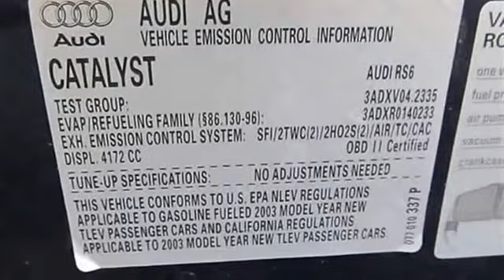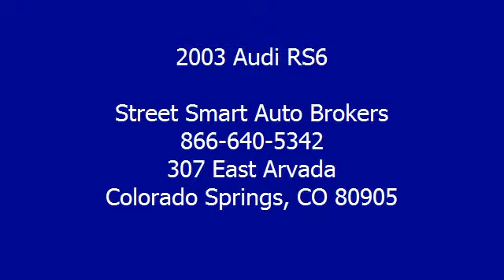2003 Audi RS6 - Street Smart Auto Brokers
Street Smart Auto Brokers
307 East Arvada

For Sale: 2003 Audi RS6
VIN: WUAPV54B43N905392
Engine: 4.2L DOHC SMPI 40-VALVE B
Drivetrain: All Wheel Drive
Transmission: 5-Speed Automatic
Mileage: 94,544
Color: BLUE (exterior) Other (interior)

Features:
This rare 2003 Audi RS6 is Mugello Blue Pearl in color and has the white leater interior! If you have driven one of these 450 HP BiTurbo Audi's before, then you know exactly what you are getting into. Punch the accelerator and this RS6 delivers all the power and the tranny shifts super smooth. The all wheel drive and Audi performance suspension will keep you safe, so don't be afraid to hit it!!! The pictures automatic transmission
the end show there are some air dam scuffs on this car. To be expected for a 2003 with this many miles.